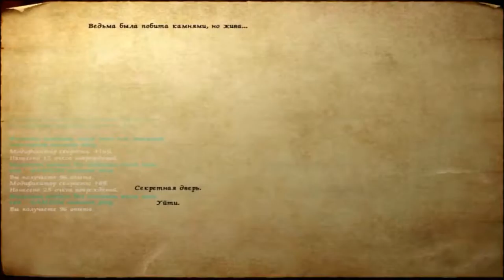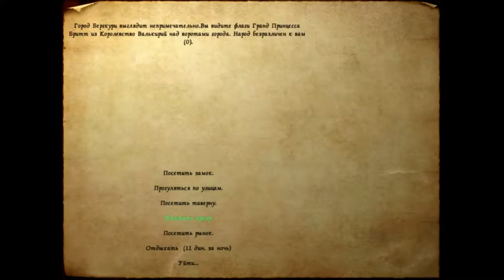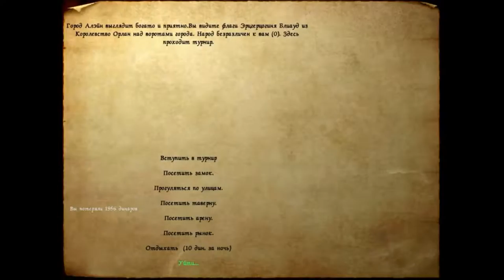160 Mount & Blade rpg rtt rts gameplay George lV Kostandi